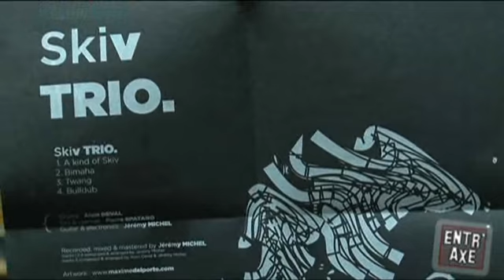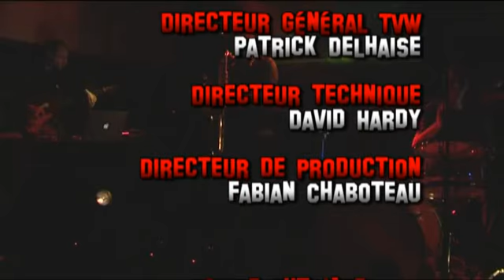Skiv Trio pour Entr'Axe.flv